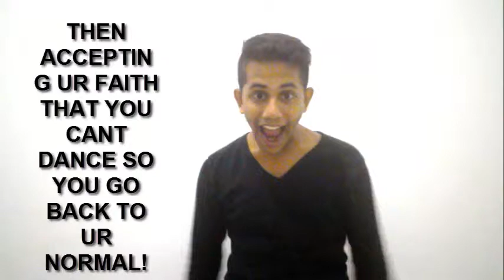THINGS BOYS DO When Their PARENTS AREN'T HOME!